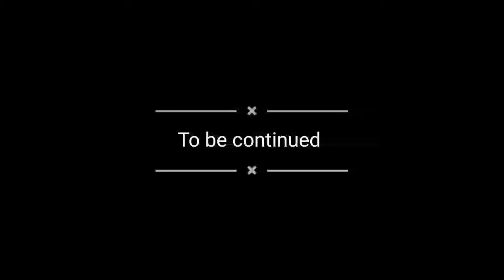Long Drive to Murree:- Our SUDDEN PLAN ,Explore new restaurant